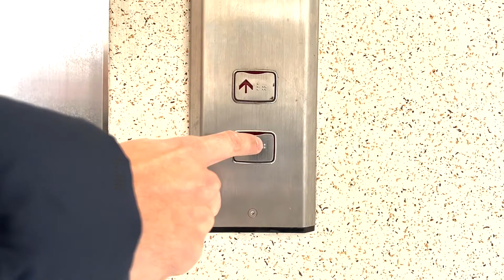Becoming Parents in Korea | Kopino Family On The Move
Our second vlog discussing our thoughts of becoming parents in South Korea. This is our first child and our first time living in a different country together!

Chapters:
0:35 - About to be a dad
1:08 - 33 weeks pregnant
1:58 - The unknown
2:48 - Being in Korea